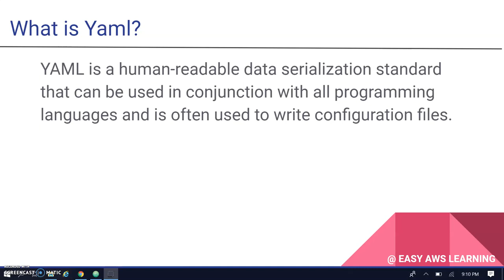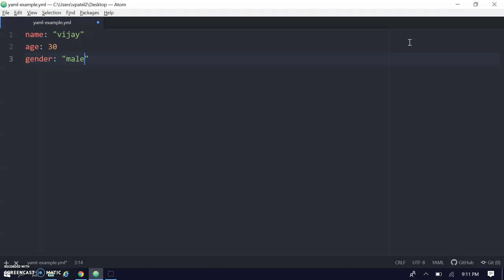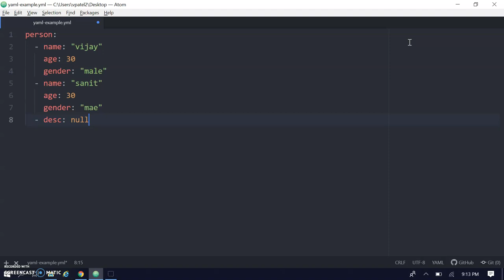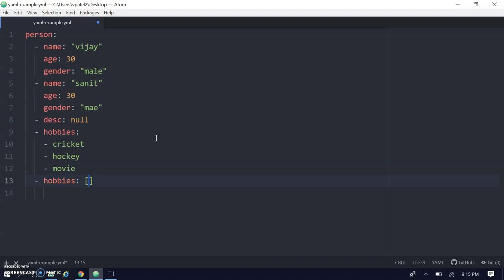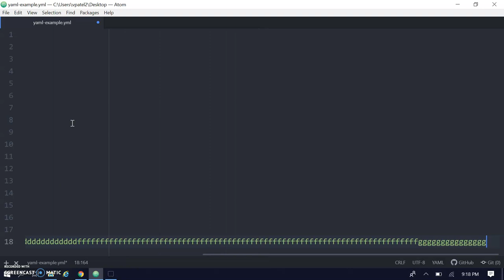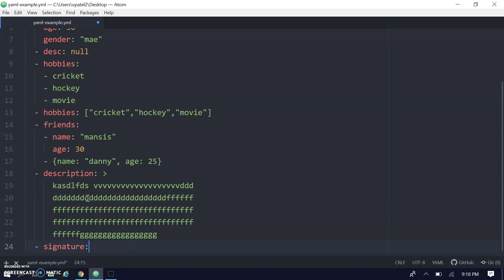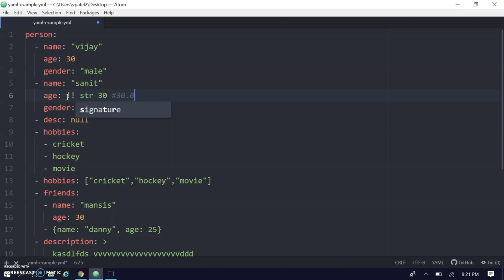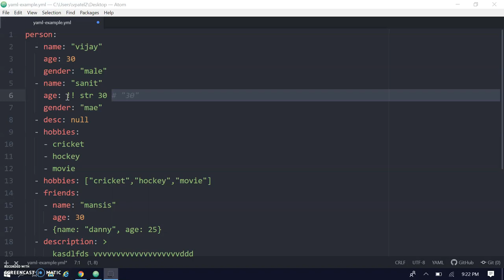#04 What is Yaml in Hindi | Basic Syntax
In this video explained what is yaml and how to write yaml file.